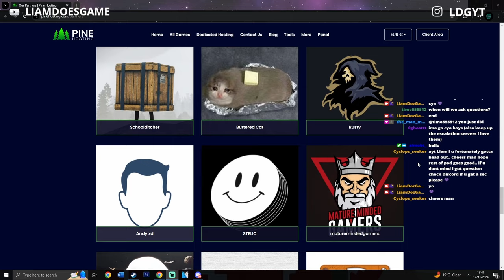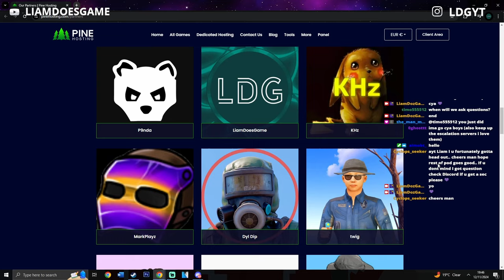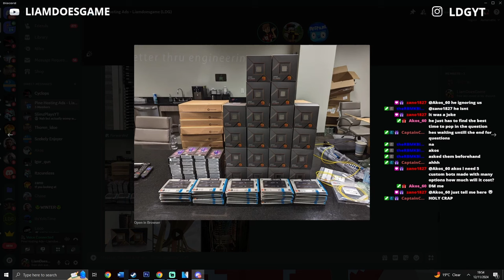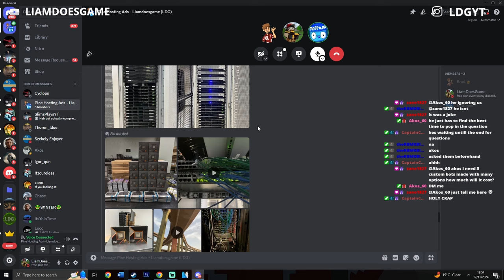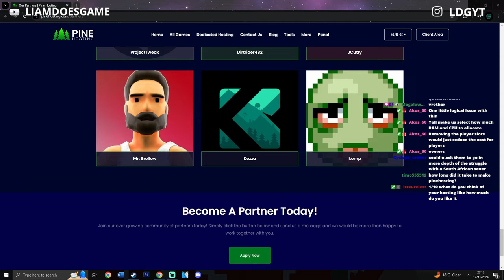LDG Podcast - MrSpaml & Brad (Unturned Podcast)